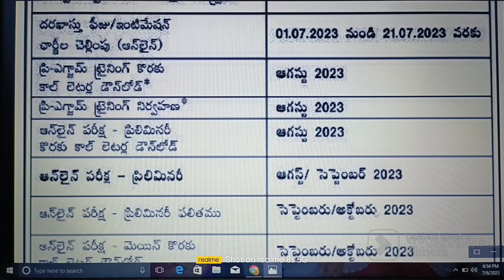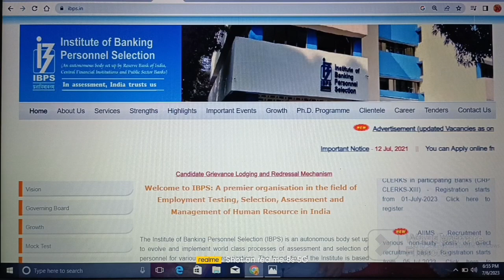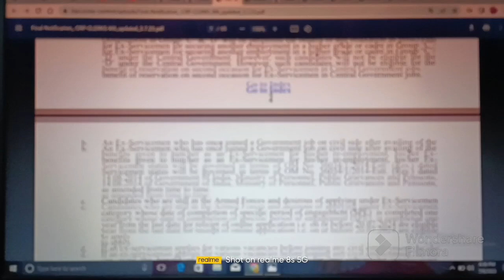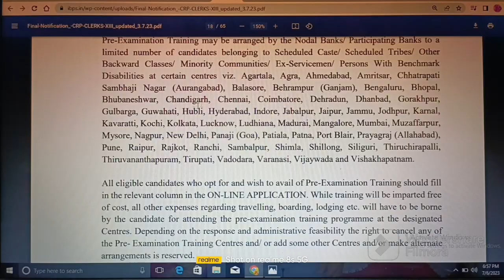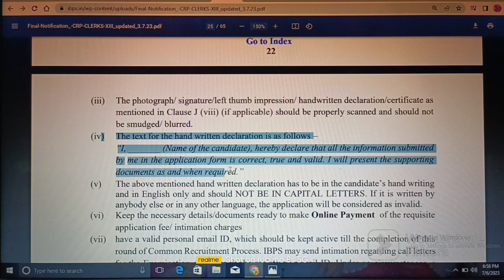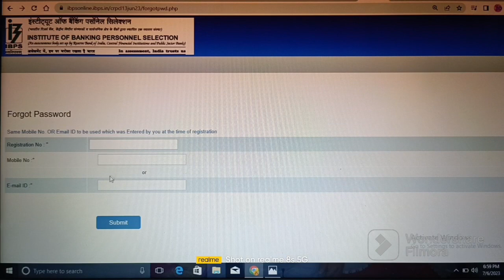CLERK (BANKING) JOBS - 2023 II QUALIFICATION : ANY DEGREE II IBPS II AP & TS II ABHYASANA CHANNEL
Important Links:

(1) Click on below link for official website of CLERK (BANKING) JOBS - 2023